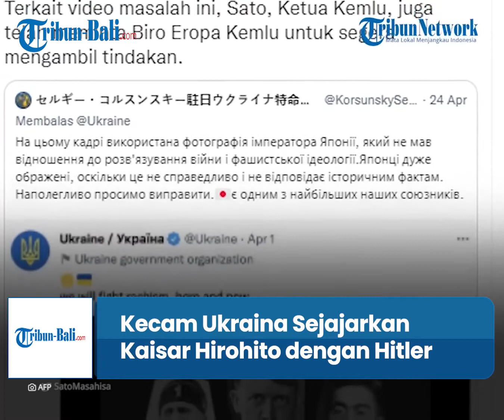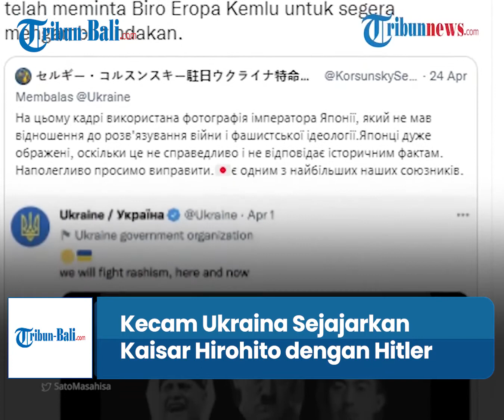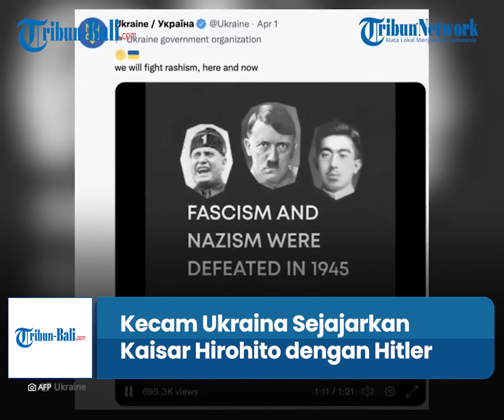Mati-matian Dibela Jepang, Ukraina Malah Sejajarkan Kaisar Hirohito dengan Hitler, Tokyo Kecam Kyiv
Jepang yang sejak dua bulan lalu mati-matian membela Ukraina seusai invasi yang dilayangkan Rusia kini mulai murka pada Kyiv.
Pasalnya, dukungan dari Jepang tersebut tak dianggap oleh Ukraina.
Ukraina malah mensejajarkan Kaisar Jepang dengan para diktator fasis Perang Dunia II.
Dikutip dari News18.com, Jepang diketahui terus mendukung Kiev sejak gempuran serangan Rusia ke wilayah Ukraina.
Jepang juga termasuk negara yang bersedia menampung para pengungsi Ukraina.
Tokyo juga telah menjatuhkan sanksi pada Moskow atas aksinya menyerang Ukraina.
Setidaknya 661 pengungsi Ukraina telah melarikan diri ke Jepang.
Para pengungsi telah diberikan berbagai fasilitas hingga mendaftarkan siri sebagai penduduk, mencarikan pekerjaan hingga memberi asuransi kesehatan nasional.
Sayangnya dukungan Jepang ini seakan tak dianggap oleh Ukraina.
Pasalnya, Ukraina diketahui mengunggah video yang mensejajarkan Kaisar Jepang Hirohito dengan para diktator fasis semasa Perang Dunia II, Adolf Hitler dan Benito Mussolini.
Unggahan dari Ukraina ini pun membuat Tokyo geram.
Pemerintah Jepang pun menyampaikan protes kepada Pemerintah Ukraina atas video tersebut.
“Menempatkan Kaisar Showa di garis yang sama dengan Hitler dan Mussolini benar-benar tidak akurat dan menyedihkan."
"Melalui Kedutaan Ukraina di Jepang, kami telah membuat protes yang menuntut untuk menghapus materi (video) tersebut,” kata Wakil Menteri Sekretaris Kabinet Jepang, Yoshihiko Isozaki.
Dalam video tersebut, pemerintah Ukraina diketahui mengkritik Vladimir Putin dan membandingkannya dengan Ketua partai Nazi dan diktator Jerman Adolf Hitler dan diktator Italia Benito Mussolini.
Namun, kaisar masa perang Jepang Hirohito juga dicatut dalam video tersebut.
Melalui akun Twitternya, Ukraina kemudian membuat video lain dan menghapus gambar Hirohito.
Ia juga menyampaikan permohonan maaf pada Jepang karena telah menyinggung atas video tersebut.